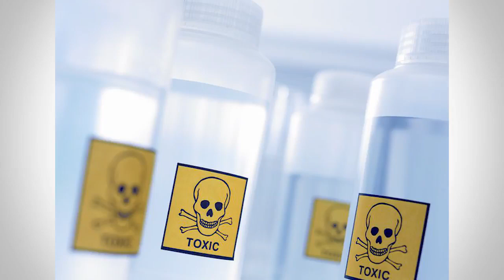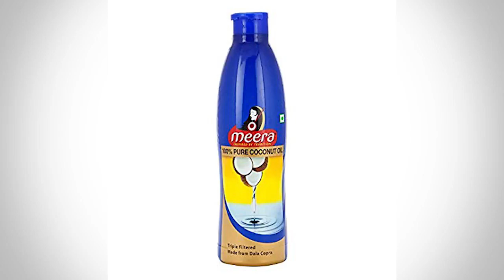మీరు ఈ ఆయిల్స్ వాడుతున్నారా ఐతే మీరు అనారోగ్యాన్ని కొనుకున్నట్టే || Chemical Oils | MR N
watch : మీరు ఈ ఆయిల్స్ వాడుతున్నారా ఐతే మీరు అనారోగ్యాన్ని కొనుకున్నట్టే || Chemical Oils | MR N

 Conventional growers use pesticides to protect their crops from insects. According to the USDA, organic produce carries significantly fewer pesticide residues than does conventional produce. ... Taste: Some people say they can taste the difference between organic and non-organic food.

Hello And Welcome To Mr Nikeths Channel Youtube Official Channel . This Is The Place Where You Will Get Fun, Education, Achievements, Events, Entertainment , Tradition And Political Parody, Cooking, ShortFilms, Youtube Serials, Fashion, News. Hope You Will Enjoy Our Videos.

Category
Entertainment
License